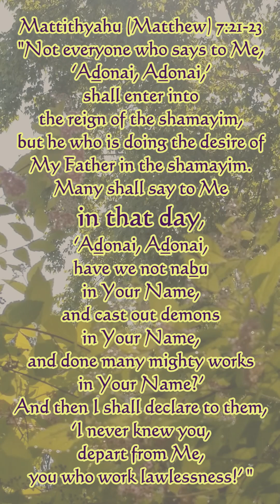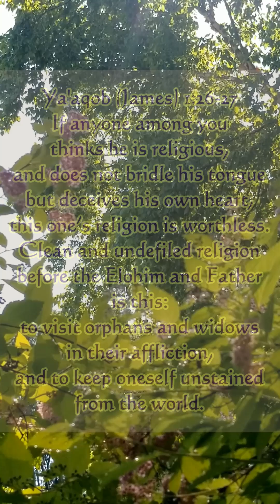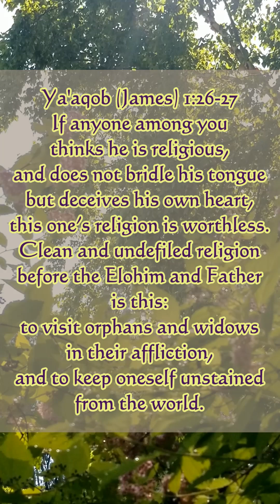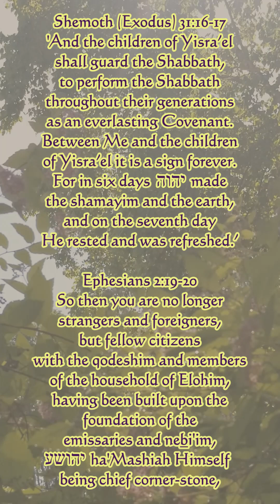Yeshayahu (Isaiah) Ch 58 "Is this not the fast that I have chosen..; & call the Shabbath 'a delight'